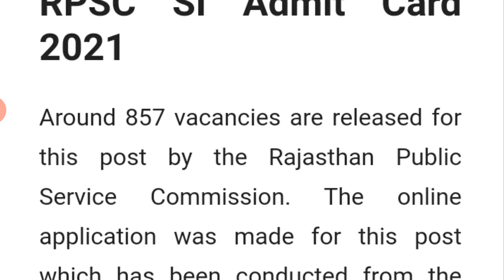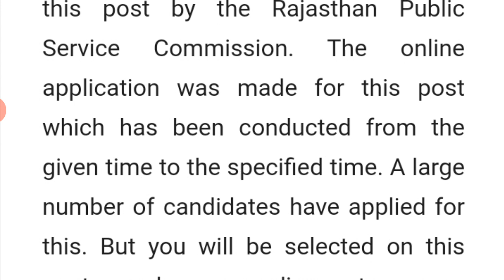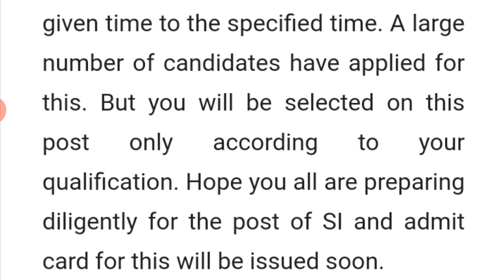🔥🔥 SI Exam Latest News | SI Admit Card 2021 | SI Exam News Today | Raj SI Exam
si exam date,
si exam date 2021,
si exam,
si exam 2021,
raj si admit card,
raj si admit card 2021,
raj police si admit card 2021,
rpsc si exam date, rpsc si exam date 2021, rpsc si exam, rpsc si exam postponed, rpsc si exam latest news, rpsc si exam date postponed,
rpsc si exam center,
upsc admit card 2021,
upsc admit card,
upsc admit card 2020,
upsc admit card kaise nikale,
upsc admit card kaise download kare, up si admit card kab aayega, up si admit card download 2021, up si admit card 2021 in hindi, up si admit card,
rajasthan si exam 2021, rajasthan police si exam date 2021, rajasthan si exam date 2021 latest news, rajasthan si vacancy 2021 exam date, rajasthan si 2021 ka exam kab hoga,

Your Querise.
Connnect Me On our Socile media